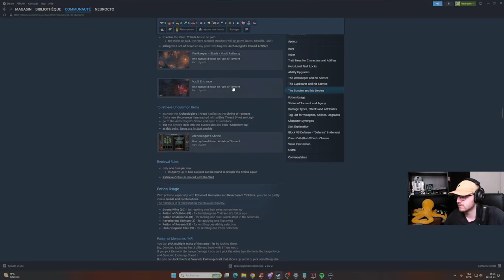Halls of Torment [222/500] (11)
Durant cette session, j'ai continué la chasse aux succès steam sur le jeu "Halls of Torment".

Succès obtenu :
Scorched Slayer I : Kill 50 000 Scorched.
Imp Slayer I : Kill 40 000 Imps.
Trader II : Purchase 40 items from the wellkeeper.
Boss Slayer II : Kill a total of 100 bosses.
Gatherer : Use the 'Gatherer's Charm' and find your first potion ingredient.
Attuned I : Deal 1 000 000 damage with items over all runs.
Power Hitter II : [Swordsman] Hit 500 enemies for 1 500 or more damage each in one run. (Main Weapon)
Cavern Secret : Collect the Protective Pendant.
Ring Blades Specialist : Have all Ring Blades projectiles travel a distance of 804 672 meters within a single run.
Literate I : Acquire 10 abilities or ability upgrades.
Invincible : [Shield Maiden] Acquire the trait [Parry V] in a run.
Wraith Slayer I : Kill 50 000 Wraiths
Boss Slayer III : Kill a total of 100 Bosses.
Slippery Little Crawler : [Shield Maiden] Squish a slippery Gold Slime.
Astronomer's Orbs Specialist : Hit Enemies 40 000 times with Astronomer's Orbs.
Gargoyle Slayer I : Kill 50 000 Gargoyles
Scriptor : Enter the Frozen Depths and rescue the Scriptor.
Death by Fire : [Exterminator] Kill 10 000 enemies with effects.
Frozen Secret : Collect the Hating Heart.
Burning Masses II : [Exterminator] Have 80 or more Burn effects active at the same time.
Improvement : Use the Scriptor's service for the first time.
Dissonance Survivor I : Survive the Chambers of Dissonance until there are only 20 minutes left.
Void Caller : Defeat the Void Caller.
Cold Rage : [Norseman] Hit Enemies 20 000 times with the axes. Must be done within one run.
Dissonance Survivor II : Survive the Chambers of Dissonance until there are only 12 minutes left.
Tank I : Block 320 000 damage.
Dissonance Dominator I : Kill 6 000 enemies in one visit of the Chambers of Dissonance.
Frost Avalanche Specialist : Have Frost Avalanche fire/place projectiles or obstacles 10 000 times per minute.
The Village : Defeat the Village.
Recovery I : Recover 10 000 HP over all runs.
Dissonance Survivor III : Survive the Chambers of Dissonance until there are only 4 minutes left.
Twisted Knight : Defeat the Twisted Knight.
Dissonance Secret : Deal 100 000 damage with the Dissonator Monolith.
Lord of Discord : Defeat the Lord of Discord.

Lien vers mes statistiques de chasseur de succès /  Link to my success hunter statistics :